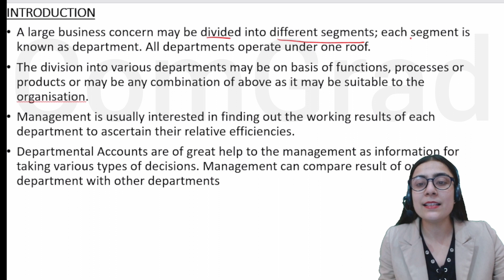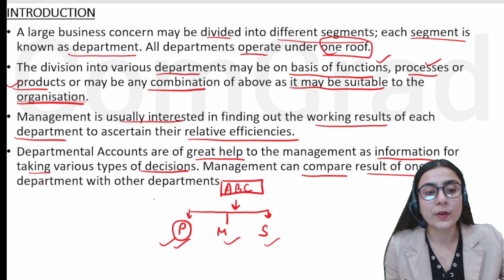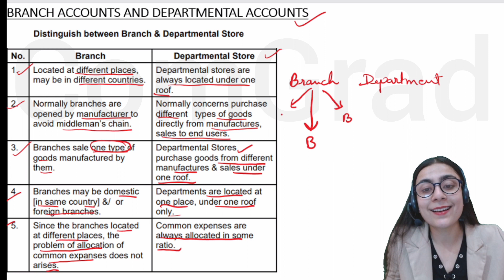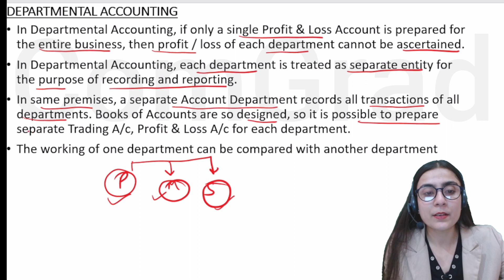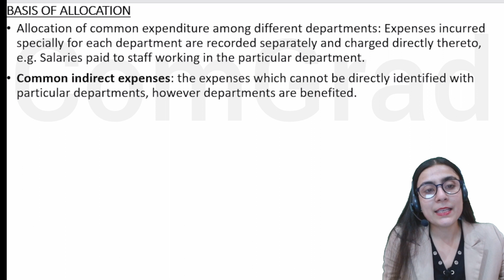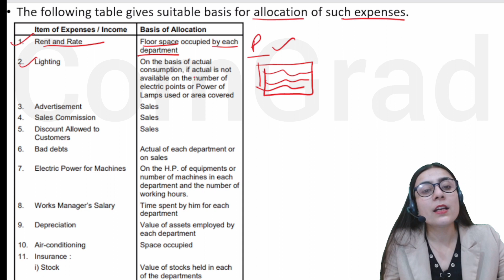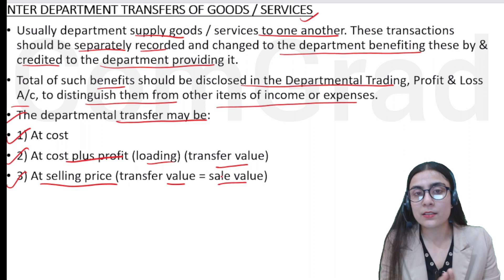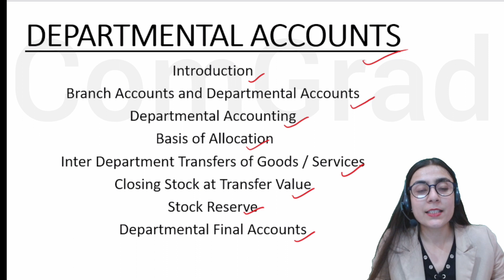#1 Departmental Account Introduction| FYBCOM SEM 1 MU| b.com accounts